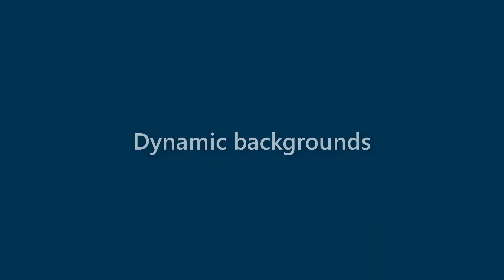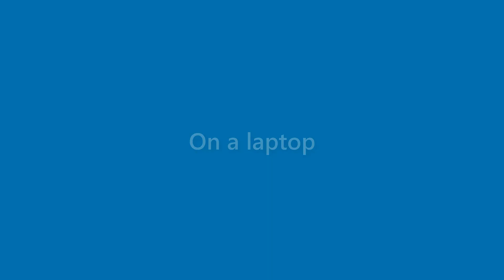Benny Wheeler - appearance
Name Look - Benny Wheeler - appearance. In this video we present "Benny Wheeler" name look and feel in various scenarios.
This video will cover:
How does "Benny Wheeler" look as a personal letterhead?
How does "Benny Wheeler" look on a business card?
How does "Benny Wheeler" look on a computer/laptop screen?
How does "Benny Wheeler" look with different background colors?
How does "Benny Wheeler" look with various fonts?